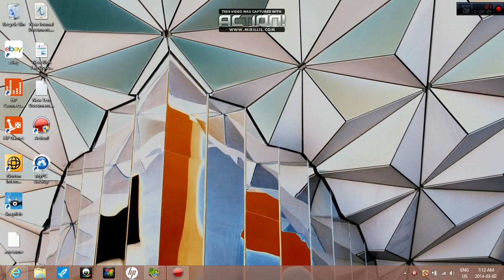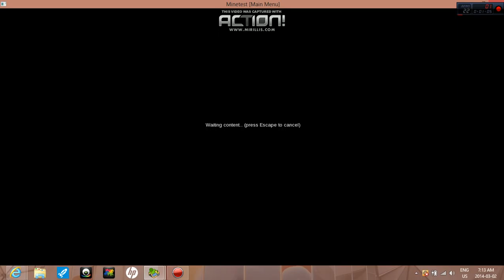minetest part 1